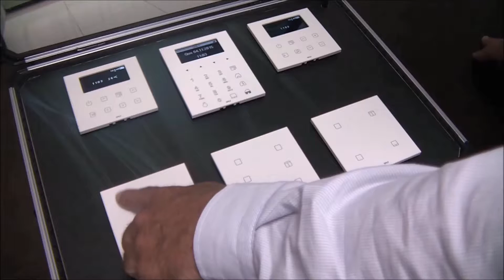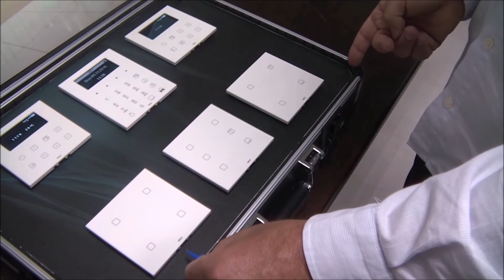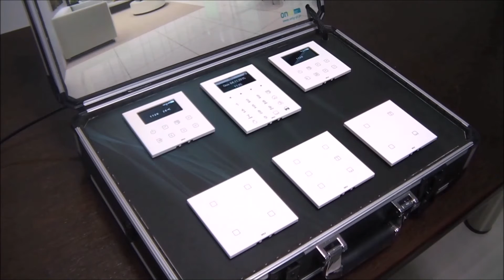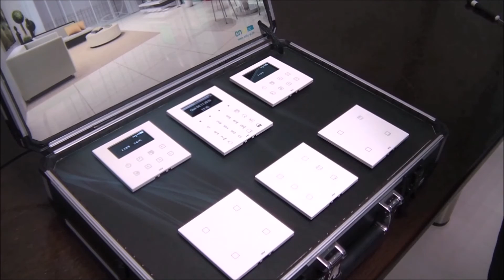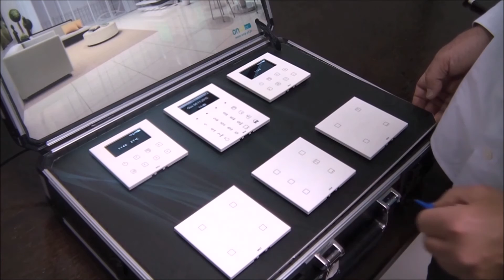Demo Case Configuration, Part 1 (EN)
00:00 - Opening the case
00:59 - Introducing the panels
03:08 - Associate free buttons with window shutter
04:20 - Scenarios: Step 1 - Configure Buttons
05:30 - Scenarios: Step 2 - Associate outputs to scenario
06:50 - Scenarios: Step 3 - Set the state of outputs for scenario